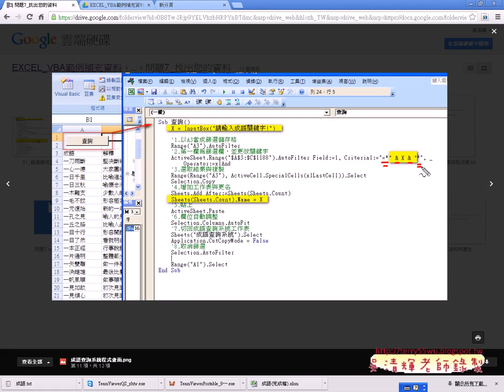06 如何避免未輸入關鍵字而產生錯誤EXCEL VBA自動化 吳老師